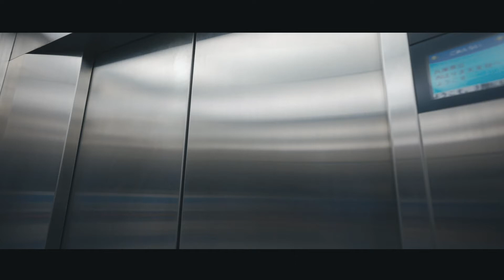The Biggest Class Telescope in the World at Nishiharima Observatory in Japan !!!| Japan Travel Guide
Have you ever been to Nishi-Harima area in Hyogo , Japan?
You can enjoy a lot of historical , traditional and very attractive places and magnificent nature there.
In this video , we enjoy driving and show you guys some spots in  Nishi-Harima area.

Please check your travel information and go sightseeing.